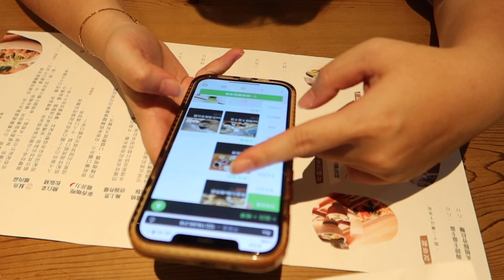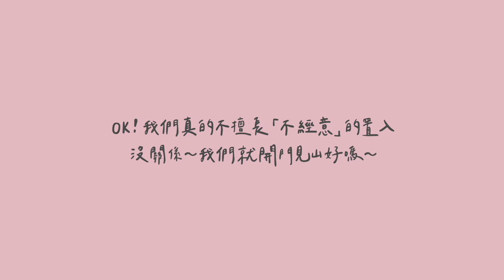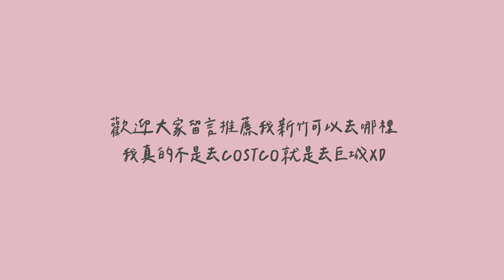一日VLOG：拍攝工作、三島咖啡、貳參咖啡、皿富器食，新竹一日遊 ft.Gogoro｜Jessica 潔西卡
歡迎 @Ledazeng 來新竹玩～
但我真的也不知道要帶他去哪裡
希望花花下次還願意來XDD

ps.我自己本來就是騎Gogoro，我真的很喜歡電動車
光是一個不會被排氣管燙到就先加500分
更何況這次全新Gogoro Delight新增很多貼心設計
有騎車的女生絕對會有感！！！！

▫️聲明｜感謝MITA NAIL借場地拍攝，影片與Gogoro合作